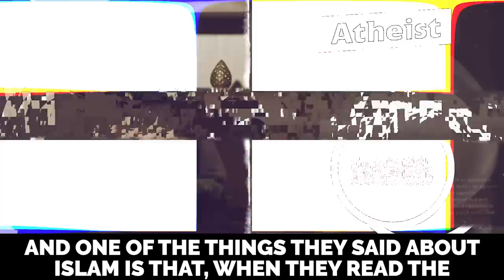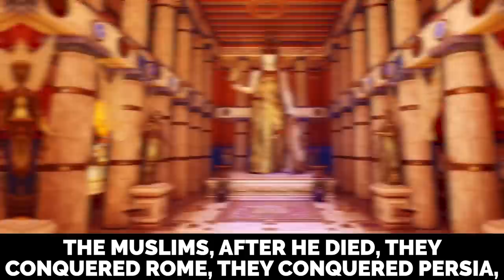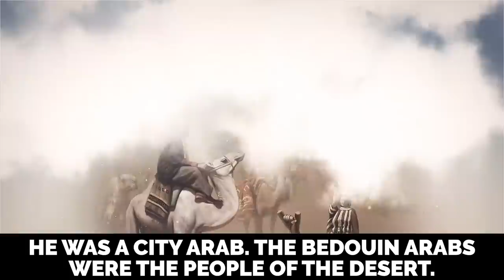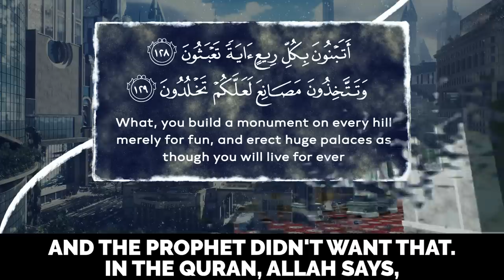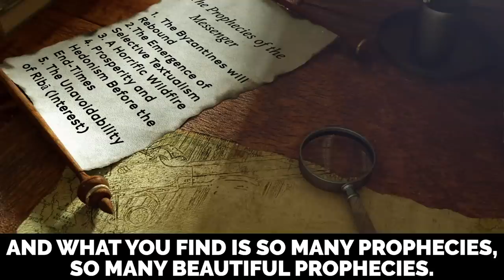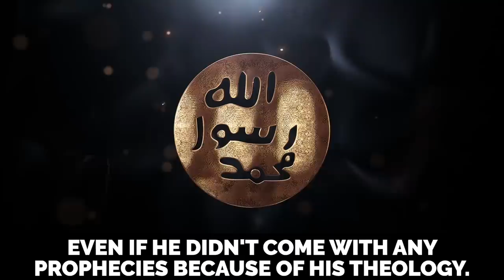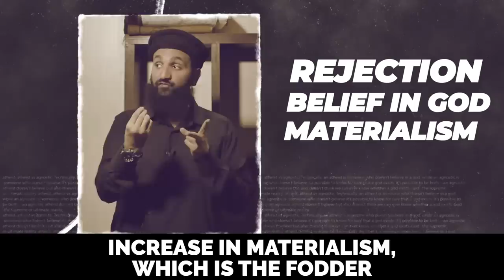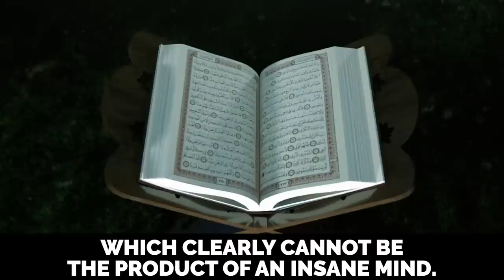SECRETS OF DAJJAL & MIRACLES OF MUHAMMAD (ﷺ)!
Speaker: Subboor Ahmad